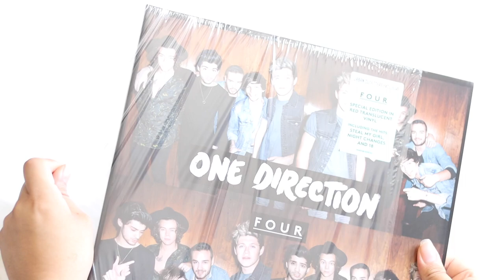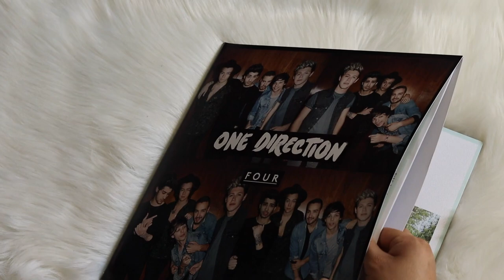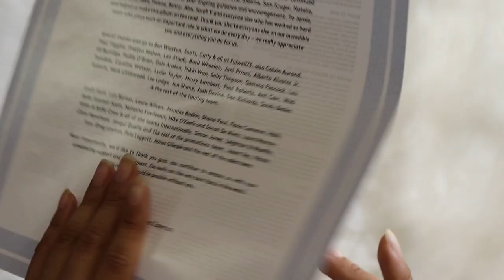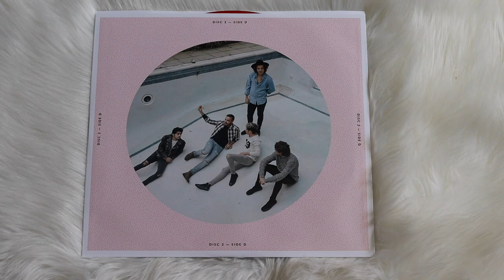one direction - four (vinyl unboxing) | urban outfitters exclusive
unboxing of one direction album, four. pressed on a red colored vinyl pressing. exclusive to urban outfitters.